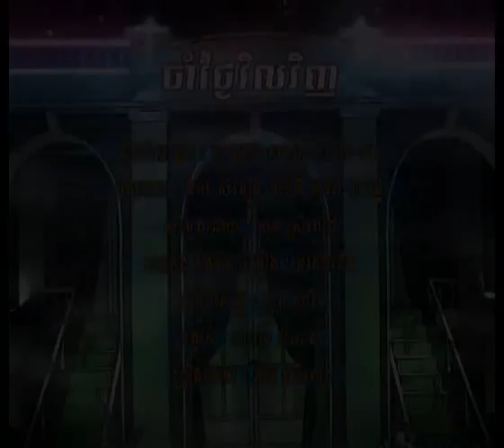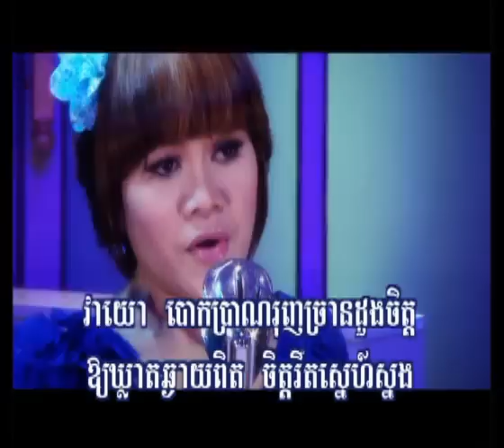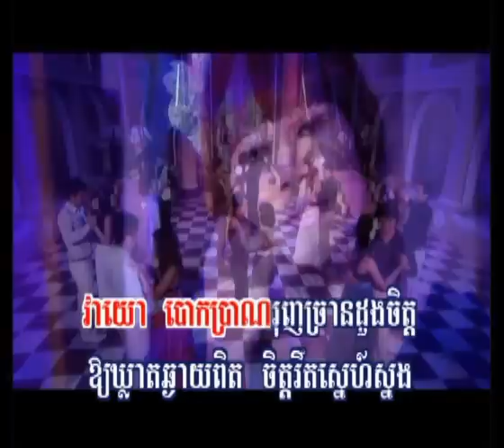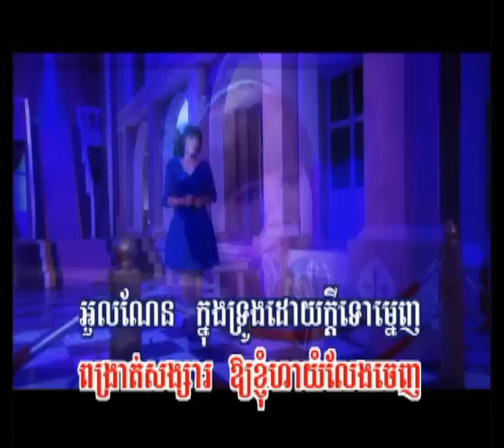ចាំថ្ងៃវិលវិញ / Jum Tgnai Vil Vinh - Sun Sreypich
Rasmey Hang Meas RHM Karaoke DVD No. 145
រាំទំាងយប់រាំទំាងថ្ងៃ | ត្រជាក់ចិត្ត